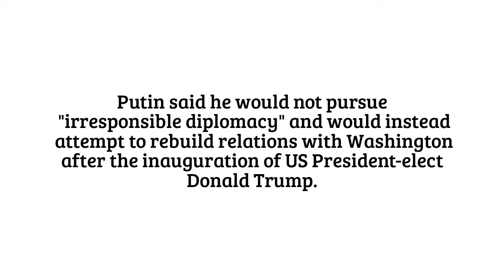Putin: Russia won't expel US diplomats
Russia will not expel anyone in response to US sanctions